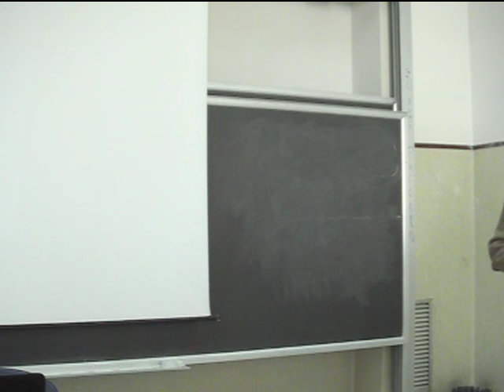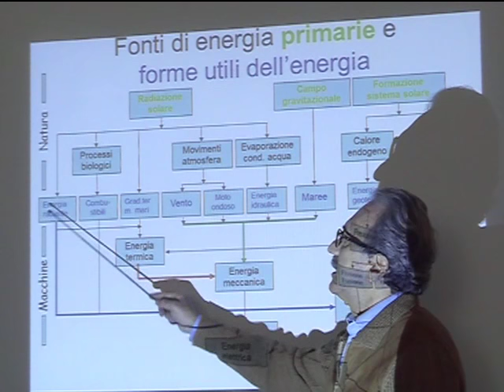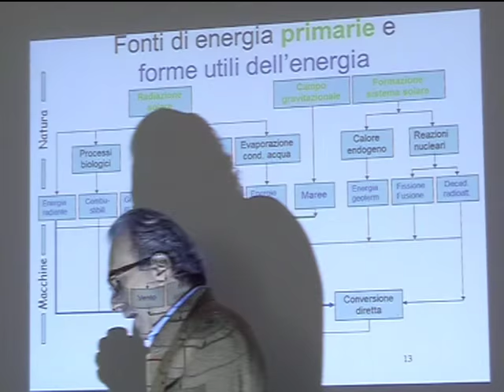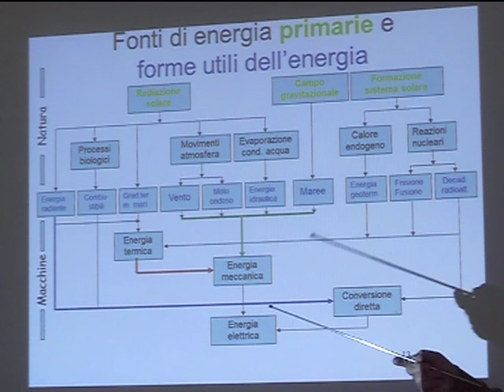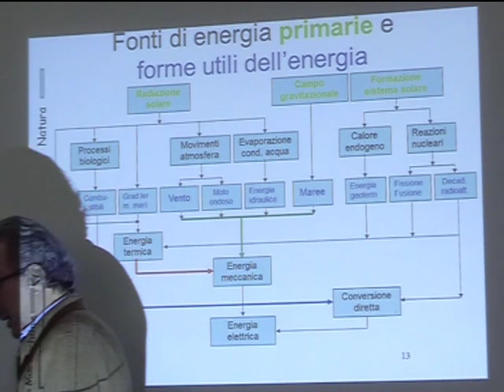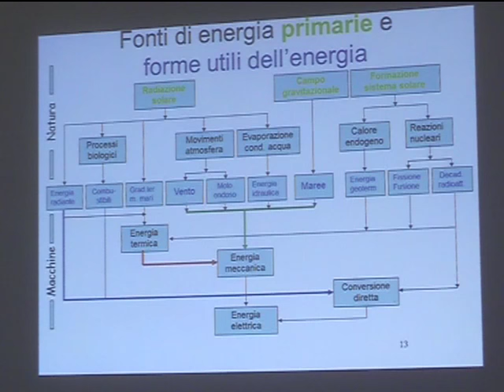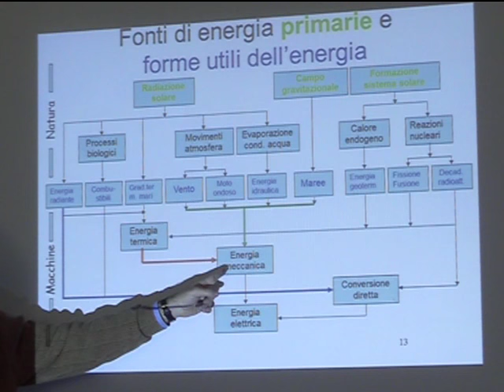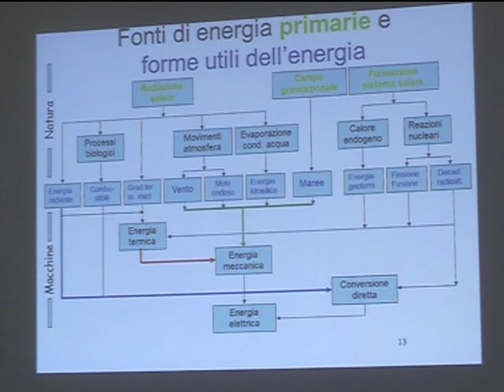Lezione 2a Macchine e sistemi energetici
Forme e fonti di energia